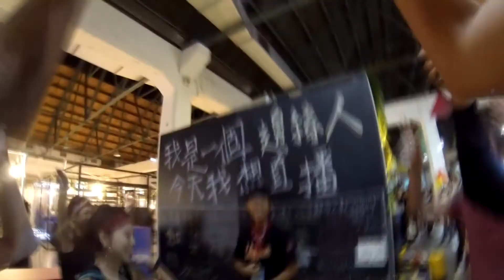Desert Island Dorks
A marooned crew of dolphin poachers seek employment as interpretative dancers at a remote artist commune